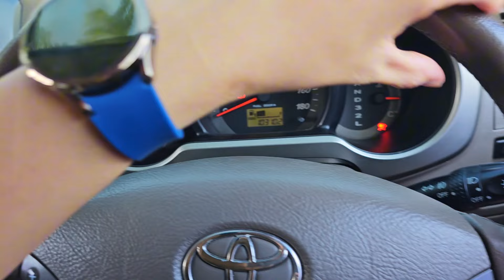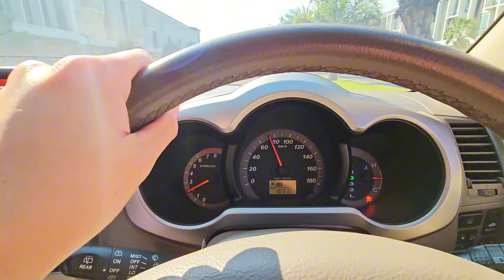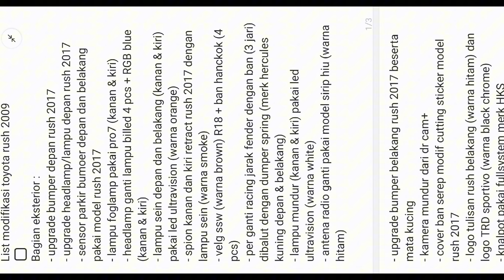REVIEW TOYOTA RUSH 2010 MODIF HEDON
TOYOTA RUSH 2010 KILOMETER 100 RB AN AJA
PAJAK 06.25 PLAT BARU JUGA
SUDAH SERVIS GANTI OLI

PRICE : DM WA
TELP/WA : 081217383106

List modifikasi toyota rush 2009

Bagian eksterior :
- upgrade bumper depan rush 2017
- upgrade headlamp/lampu depan rush 2017
- sensor parkir bumoer depan dan belakang pakai model rush 2017
- lampu foglamp pakai pro7 (kanan & kiri)
- headlamp ganti lampu billed 4 pcs + RGB blue (kanan & kiri)
- lampu sein depan dan belakang (kanan & kiri) pakai led ultravision (warna orange)
- spion kanan dan kiri retract rush 2017 dengan lampu sein (warna smoke)
- velg ssw (warna brown) R18 + ban hanckok (4 pcs)
- per ganti racing jarak fender dengan ban (3 jari) dibalut dengan dumper spring (merk hercules kuning depan & belakang)
- lampu mundur (kanan & kiri) pakai led ultravision (warna white)
- antena radio ganti pakai model sirip hiu (warna hitam)
- upgrade bumper belakang rush 2017 beserta mata kucing
- kamera mundur dari dr cam+
- cover ban serep modif cutting sticker model rush 2017
- logo tulisan rush belakang (warna hitam) dan logo TRD sportivo (warna black chrome)
- knalpot pakai fullsystem merk HKS
- cuttingan sticker TRD sportivo disamping belakang (kanan & kiri) model rush 2017

Bagian interior :
- kap mesin full peredam panas dengan hood dumper (kanan & kiri)
- lampu kolong kaki led (warna white) depan & belakang 4 pcs
- headunit ganti menggunakan merk orca
- power audio 4 channel (merk venom)
- subwover 9 inch (merk venom)
- speaker pintu pintu coaxial dan twitter (merk venom)
- pasang peredam aspal merk STP black 5 pintu
- pasang peredam khusus plaffon full
- karpet karpet menggunakan (merk comfort tipe deluxe)
- panel transmisi carbon
- lampu plafon depan & belakang ganti led warna white
- kunci kontak dan remote alrm ganti model kunci lipat

Bagian mesin :
- injector ganti 12 hole/lubang racing (merk ori usa)
- coil dari standard ganti coil racing dari japan
- busi ganti denso khusus racing
- remap ecu standard jadi ecu racing
- filter udara ganti merk ferrox racing